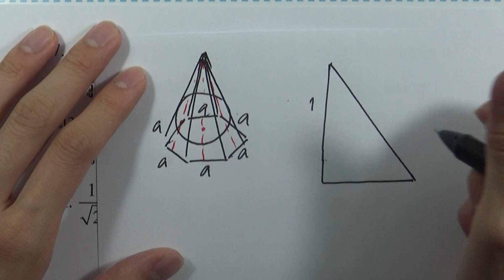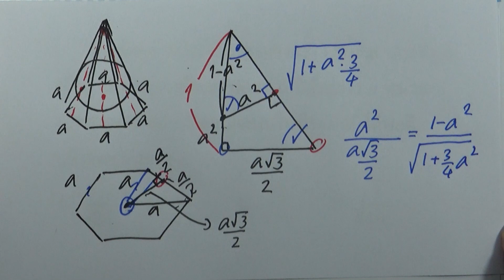IJSO ม.ต้น | คณิตศาสตร์ ครั้งที่ 14 ข้อ 17